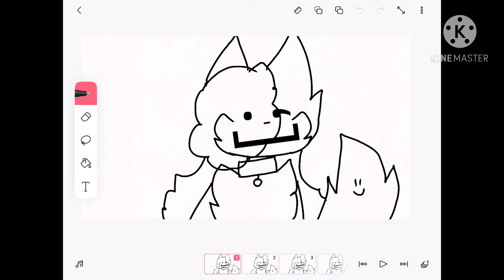Go to my discord server